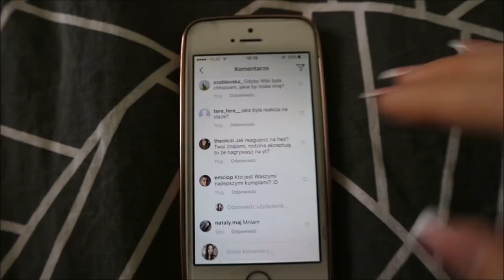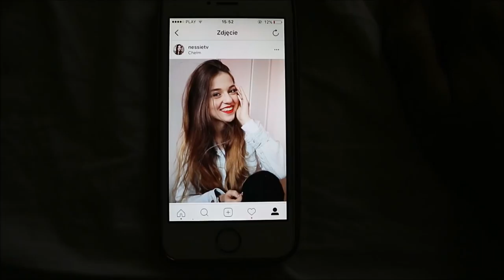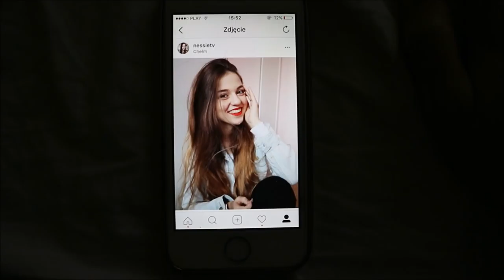Zdjęcia z Sesji - 20.03.2018 Nessie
BUZIAKI
JESTEŚCIE NAJLEPSI